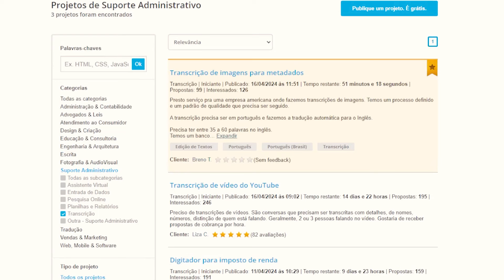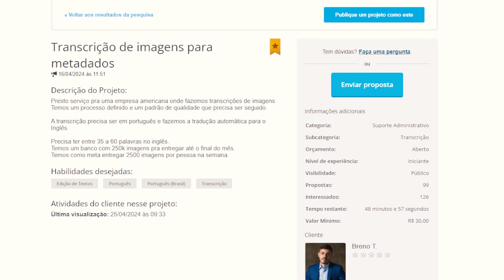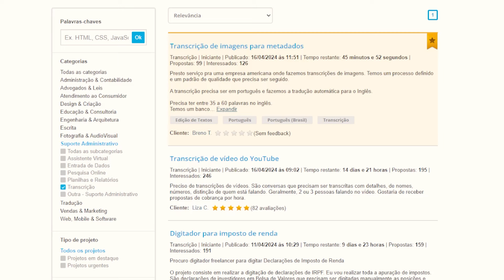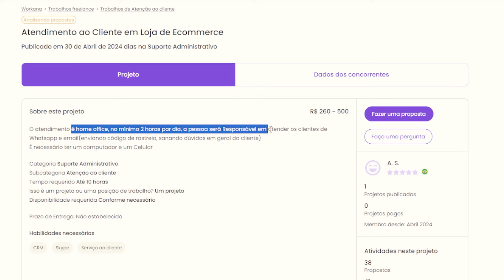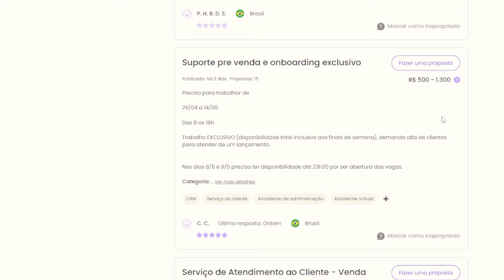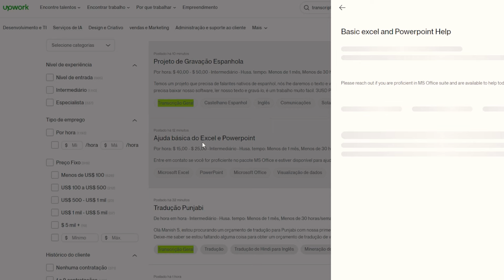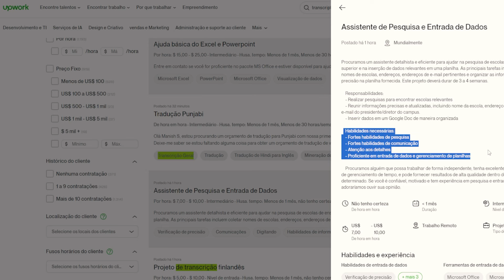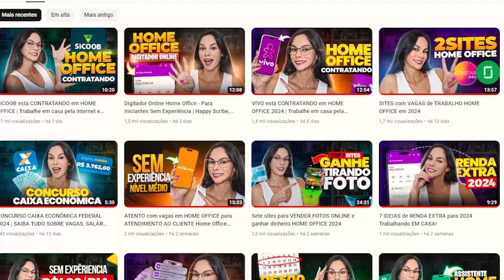(Muito Simples) Home Office Sem Experiência Para Iniciantes | Melhores sites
▬ Clica aqui e venha fazer parte desta jornada - Home Office Para Iniciantes

▬ QUER GANHAR 20 DÓLARES? BAIXE O APP DA NOMAD E USE O CÓDIGO: ELISA20 E FAÇA SUA PRIMEIRA OPERAÇÃO DE CÂMBIO DENTRO DE 15 DIAS

Sempre me perguntam aqui no canal no YouTube qual o melhor trabalho Home Office, seja um trabalho em casa para quem não tem experiência, para quem é um completo iniciante. E eu sempre mostro soluções para quem está começando.

A diferença é que algumas pessoas que são iniciantes e já tem uma noção de marketing digital e tem algumas pessoas que não tem nenhuma noção de como trabalhar pela internet. Qual é o seu caso? Em qual desses grupos de pessoas você se encaixa? Neste vídeo, eu selecionei o top três trabalhos Home Office para quem não tem experiência e quer ganhar dinheiro pela internet sendo iniciante.

Esses trabalhos que vou mostrar eu acho muito simples mesmo, desde que você siga esse passo a passo aqui e preste atenção nas dicas que eu vou te dar, porque você pode acabar tendo problema se você não seguir atentamente o que vou te passar aqui.

Se você já gosta desse tipo de conteúdo, compartilha com outras pessoas que você sabe que tem interesse nesses assuntos.